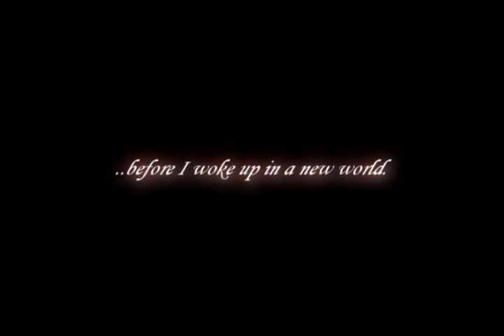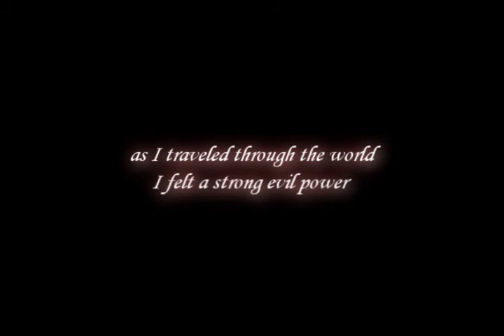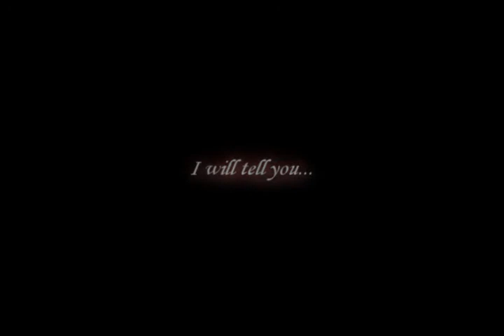Gressils Awakening PvP Full